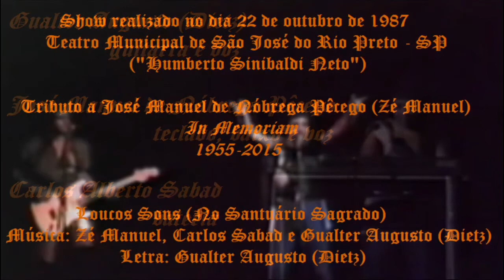Loucos Sons - Dietz and Friends - Crazy Sounds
Trata-se de um TRIBUTO ao meu Primo-Irmão, José Manuel de Nóbrega Pêcego, um cara extremamente legal e especial. Quem teve a honra de conhece-lo, com toda certeza, o admirava e o guarda no coração. Foi, sem dúvida, uma pessoa ímpar, tamanha era a sua bondade, generosidade, humildade e desprendimento. Afirmo, sem medo de errar, que, se alguém chegou próximo à unanimidade, no sentido de ser querido por aqueles que o conheceram, foi o “Zé” ou “Zé Manuel”. No que diz respeito à canção “Loucos Sons (no Santuário Sagrado)”, a parte instrumental foi, na sua maioria, criada pelo Zé Manuel, mas, idealizada, no todo, por ele, pelo Carlos Alberto Sabad – um grande Amigo – e por mim. A letra é de minha autoria e fala sobre o lugar, que cada um tem como sendo aquele para suas criações literárias, artísticas e/ou musicais, que pode ser o estúdio, o escritório, o botequim, à beira de um rio, à beira do mar ou, ainda, simplesmente, o seu “eu interior”. Portanto, qualquer lugar, que o artista, o músico, o escritor etc., escolha ou idealize com seu “Santuário Sagrado” de inspiração e criação de sua obra. No meu caso, não sou músico, sou apenas um teimoso que gosta muito de Rock, e tive como Mentor, meu inesquecível Primo ZÉ MANUEL, que desde os meus longínquos 12 anos de idade, já me fazia ouvir Deep Purple, Led Zepellin, Queen etc., não podendo deixar de mencionar, que quando eu morava na minha cidade natal, Cosmorama, SP, antes dos 10 anos de idade, ele (Zé), já havia presenteado a mim e ao meu irmão, com EPs dos “Beatles” (The Beatles). As imagens foram extraídas do show "Loucos Sons", da banda de rock "Última Geração", realizado em 22 de outubro de 1987, no teatro Humberto Sinibaldi Neto, em São José do Rio Preto, SP, Brasil. Filmado em câmera amadora em VHS, por um amigo (Cassio Miguel Batista). No clipe, a maioria das tomadas são da própria música ("Loucos Sons"), com a inserção de algumas tomadas de outros momentos do show para integralizar o clipe. Os áudios do inicio e do final também foram extraídos da filmagem original. O áudio da canção foi integralmente regravado por mim (Dietz), no decorrer do ano de 2020, no meu Home Studio.

This is a TRIBUTE to my cousin, José Manuel de Nóbrega Pêcego, an extremely nice and special guy. Whoever had the honor of meeting him, certainly admired him and kept him in his heart. He was, without a doubt, a unique person, such was his kindness, generosity, humility and detachment. I affirm, without fear of making a mistake, that if someone came close to unanimity, in the sense of being liked by those who knew him, he was “Zé” or “Zé Manuel”. With regard to the song “Loucos Sons (no Santuário Sagrado)” - "Crazy Sounds... in the Sacred Sanctuary", the instrumental part was, for the most part, created by Zé Manuel, but idealized, in whole, by him, Carlos Alberto Sabad - a great Friend - and by me. The lyrics are my own and talk about the place, which each one has as the one for their literary, artistic and / or musical creations, which can be the studio, the office, the tavern, on the edge of a river, on the edge of the sea or, still, simply, your “inner self”. Therefore, any place, which the artist, musician, writer, etc., chooses or idealizes with his “Sacred Sanctuary” of inspiration and creation of his work. In my case, I am not a musician, I am just a stubborn person who likes Rock a lot, and I had as mentor, my unforgettable Cousin ZÉ MANUEL, who since my distant 12 years of age, made me listen to Deep Purple, Led Zepellin, Queen etc., and I cannot fail to mention, that I had lived in my hometown, Cosmorama, SP, before the age of 10, he (Zé), had already presented to me and my brother, EPs of “Beatles” (The Beatles). The images were taken from the show "Loucos Sons", by the rock band "Ultima Geração", held on October 22, 1987, at the theater Humberto Sinibaldi Neto, in São José do Rio Preto, SP, Brazil. Filmed on amateur VHS camera, by a friend (Cassio Miguel Batista). In the clip, most of the shots are of the music itself ("Loucos Sons"), with the insertion of some shots from other moments of the show to integrate the clip. The start and end audios were also extracted from the original footage. The song's audio was entirely re-recorded by me (Dietz), during the year 2020, in my home studio.

Banda "Última Geração": Gualter João Augusto (Dietz) - guitarra e voz;
José Manuel de Nóbrega Pêcego (Zé Manuel) - teclado, baixo e voz; e, Carlos Alberto Sabad (Sabad) - bateria.